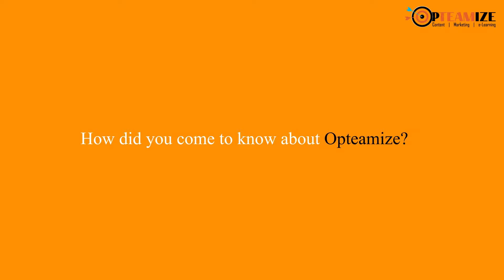Aswath Internship Student Testimonial | Opteamize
This video is an testimonial from our intern, Aswath Subramaniam. In it, he talks about the work he performed as an intern at Opteamize, what he learned, and his overall experience.

During the internship, we covered digital marketing components such as SEO, ad campaigns, and backlinks. Aswath also put these lessons into practice. Aswath has helped Opteamize in the process and we wish him all the best in his future endeavors.

INTERNSHIP AT OPTEAMIZE

Aswath isn't the first intern to have a video testimonial at Opteamize. Before him were Patanjali and Subhash, two Bharath University students.

OPTEAMIZE IS THE BEST CHOICE FOR LEAD GENERATION

GET IN TOUCH WITH OPTEAMIZE NOW

Whatever be your business, generating leads for you is our business!

LET'S ENHANCE YOUR BUSINESS TOGETHER!